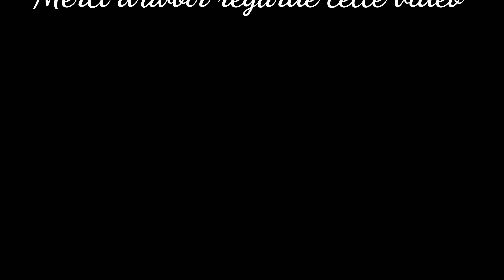Black Ops Cold War: U-Bahn Match à Mort